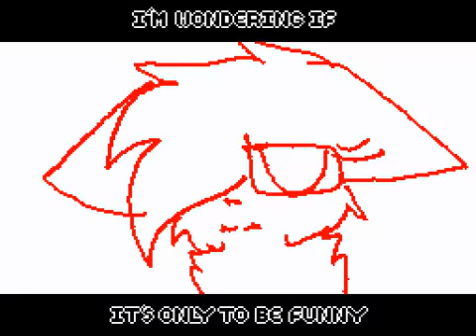You wanted something new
Just a short animation, doesn't really have any significance.

Watch me on Deviant art, im foxiana321